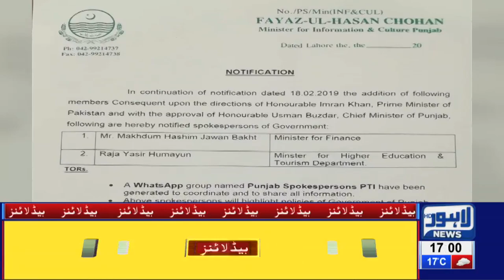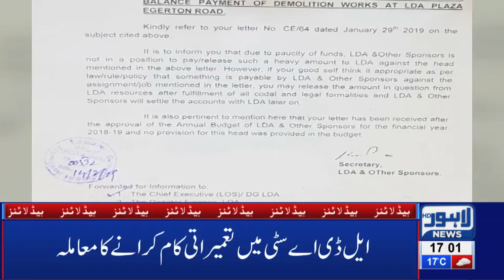05 PM Headlines Lahore News HD – 21st Feb 2019